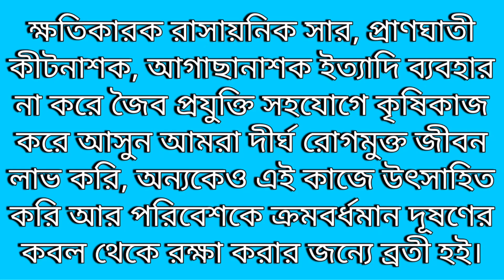শশা চাষে খুব ভাল ফলাফল || Gold Soil 2250 || Flabia Fresh Agro Testimonial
আপনার শশার উৎপাদন, গুণগত মান বাড়াতে, জমির স্বাস্থ্য ধরে রাখতে ব্যবহার করুন Gold Soil 2250।

পর্যাপ্ত পরিমাণে হিউমিক অ্যাসিড, অ্যামাইনো অ্যাসিড, সীইউড, কার্বন, জিঙ্ক, বোরণ, মলিবডেনাম, কপার, ক্যালসিয়াম,  ম্যাঙ্গানিজ ইত্যাদি অত্যাবশ্যকীয় খনিজ লবণ বেশি থাকায় গাছ ও ফলন দুইই খুব ভালভাবে বৃদ্ধি পায়।

জমিতে রাসায়নিক সারের ব্যবহারও কম করতে হয়। যার ফলে মাটির স্বাস্থ্য থাকে খুবই ভাল, দীর্ঘদিন জমি ভাল থাকে। মাটিতে বসবাসকারী ব্যাকটেরিয়া, অনুজীব, কেঁচোর পরিমাণ বাড়ে।

সম্পূর্ণ জৈব পদ্ধতিতে কৃষি কাজের জন্যে আমাদের বিশেষ ট্রেনিং-এর ব্যবস্থা আছে।
 Our Best Agro Care Products:

GOLD SOIL 2250
ROOTS
NEEM 500
SPREADER 100
HUMIC 100
GREEN POWER
SEAWEED 500
LIVE D

For Training and Business Opportunity call or what's app: 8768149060